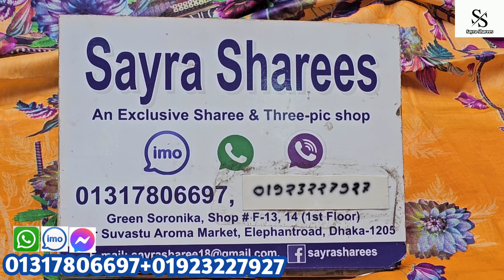মাত্র ৬০০ টাকায় কিনুন মালহার ডিজিটাল প্রিন্টেড লোন থ্রিপিস কালেকশন